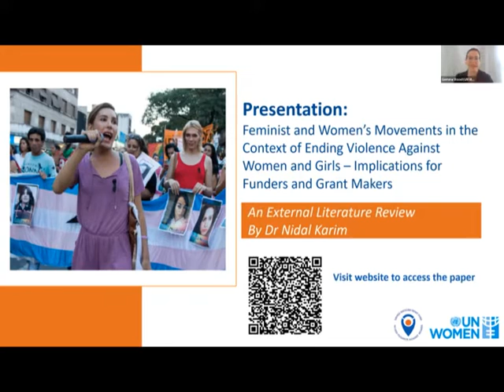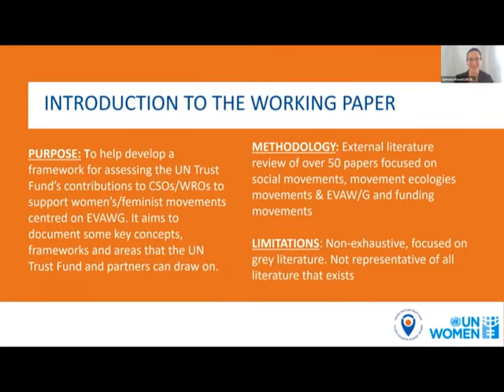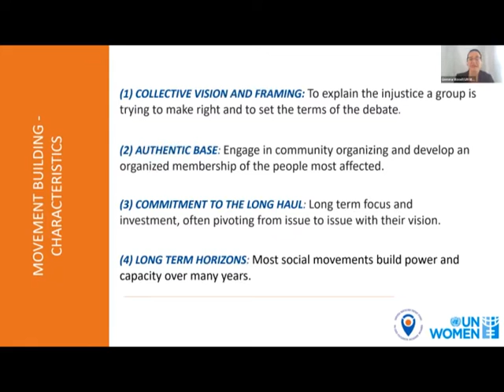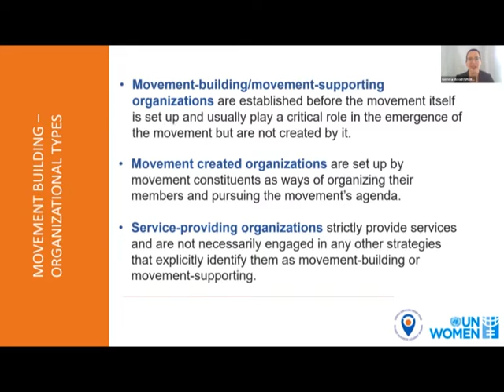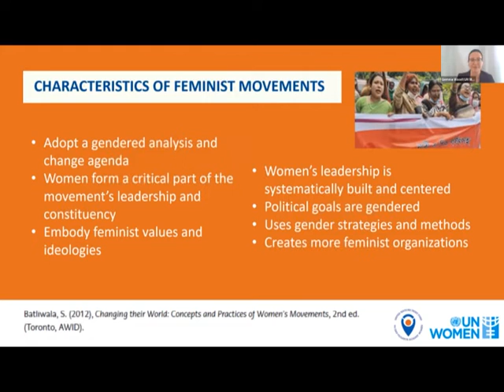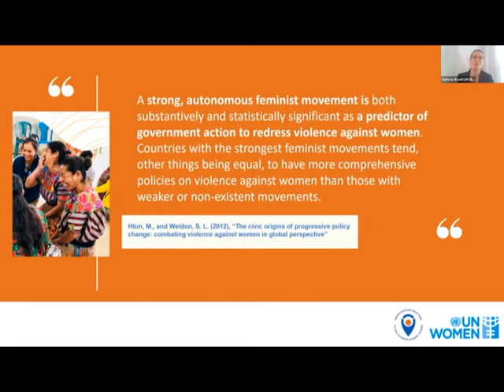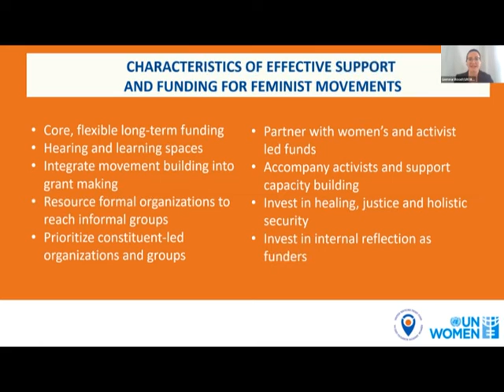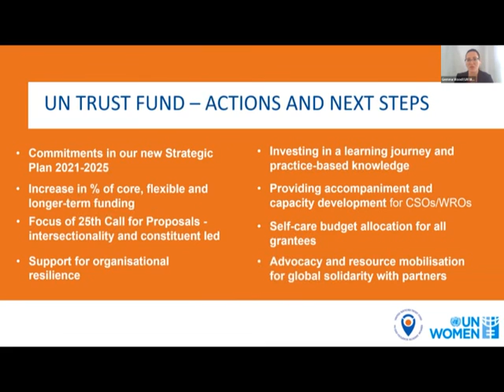Feminist and Women’s Movements in Ending Violence against Women and Girls (Working paper)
There is some evidence that strong, autonomous feminist and/or women’s movements are key to ending violence against women and girls. This paper commissioned by the UN Trust Fund to End to Violence against Women (UN Trust Fund), presents an external literature review by an external consultant on feminist and women’s movements in the context of ending violence against women and girls, including documented literature on the role of funders and grant makers.